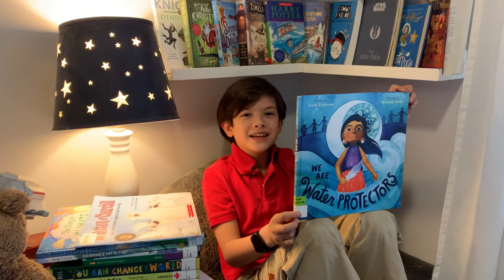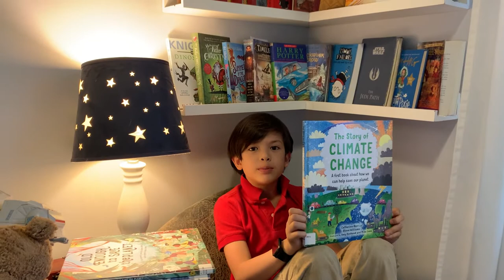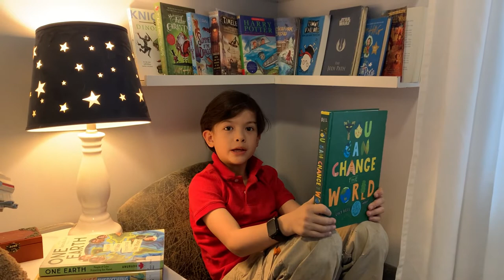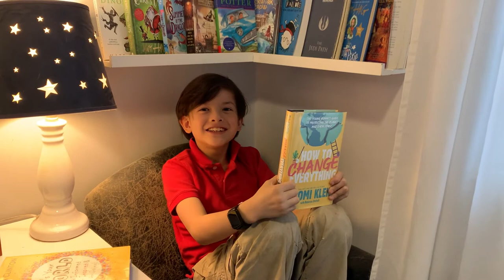9 climate change books for kids.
Check out the video to see 9 great books! I got them from my local library so you can look there, or buy from your local independent book seller. Happy International Book Day!
1. We Are Water Protectors by Carole Lindstrom and Michaela Goade
2. Winston of Churchill by Jean Davies Okimoto and Jeremiah Trammell
3. The Story of Climate Change by Catherine Barr, Steve Williams, Amy Husband, and Mike Love
4.  Old Enough to Save the Planet by Loll Kirby, and Adelina Lirius
5. What Is Climate Change? by Gail Herman
6. You Can Change the World by Lucy Bell
7. One Earth: People of Color Protecting Our Planet by Anuradha Rao
8. How to Change Everything by Naomi Klein and Rebecca Stefoff
9. It's Your World: Get Informed, Get Inspired & Get Going! by Chelsea Clinton